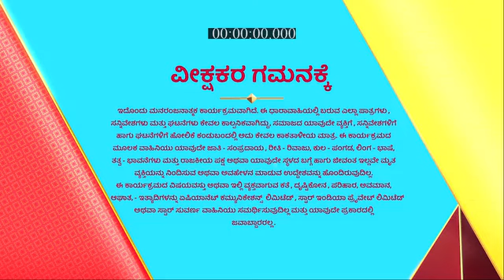S_O_Savithramma_S1_E326_EPISODE_Reference_only.mp4